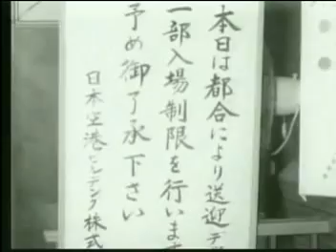nazia zoes hassan - boom boom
BIENVENIDO¡¡ ACA  TE TRAIGO LO MEJOR EN MUSICA  DISCO  , ENTRA  EN  MI SITIO Y DISFRUTA